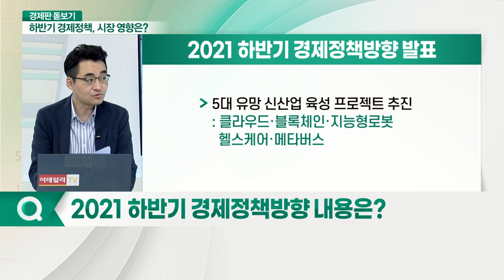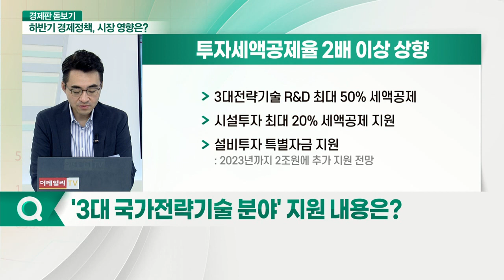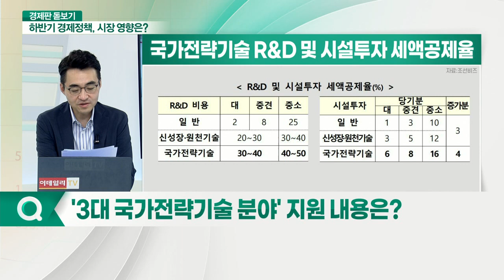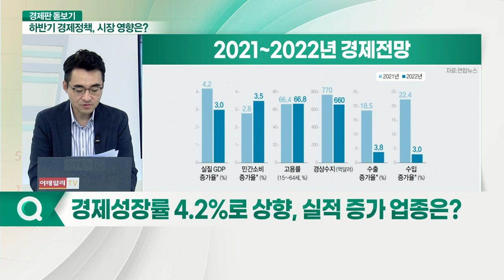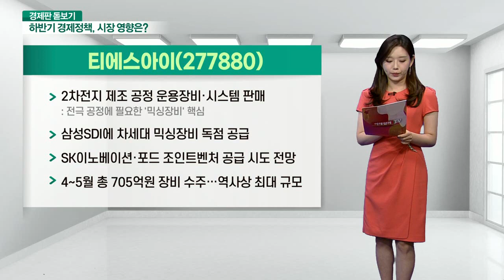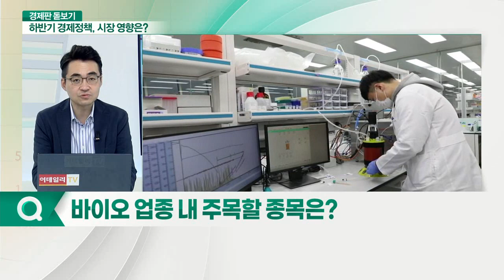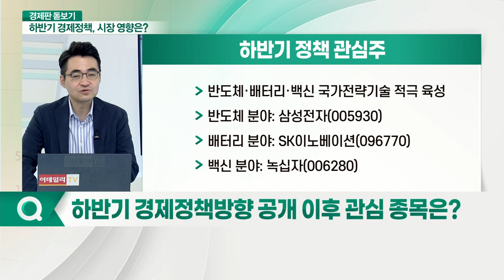하반기 경제정책방향 공개... 섹터별 영향은?_경제판 돋보기 (20210629)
Q. 2021 하반기 경제정책방향 내용은?
Q. '3대 국가전략기술 분야' 지원 내용은?
Q. 한국판 뉴딜 프로젝트… 기업 영향은?
Q. 경제성장률 4.2%로 상향, 실적 증가 업종은?
Q. 바이오 업종 내 주목할 종목은?
Q. 하반기 경제정책방향 공개 이후 관심 종목은?